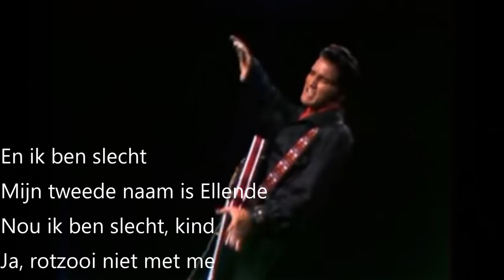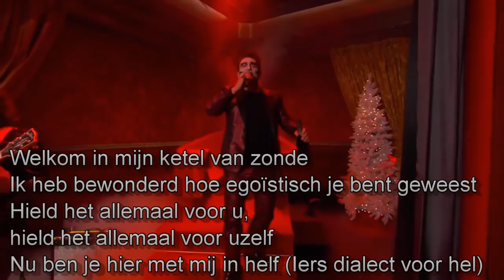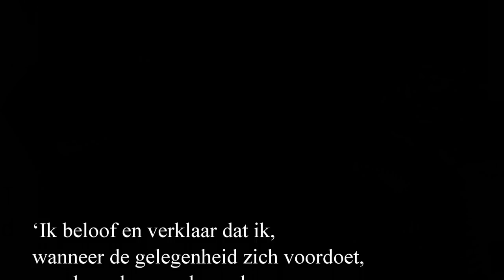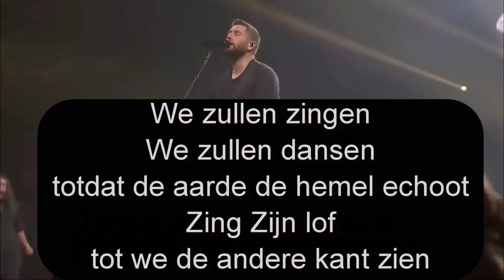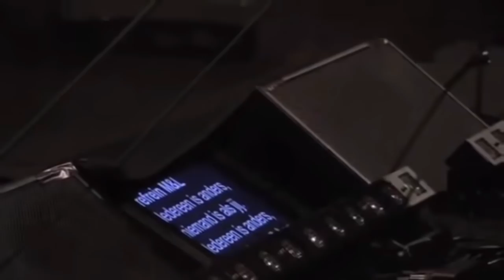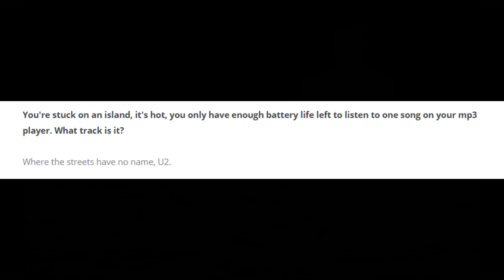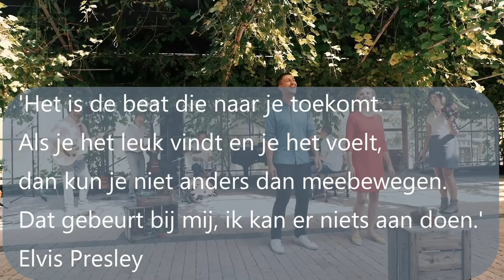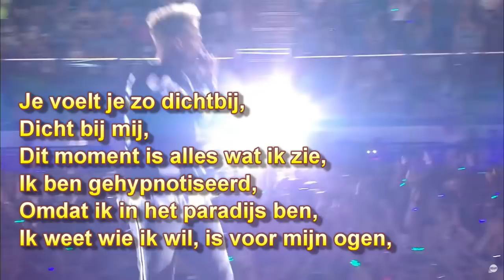Schokkend - De valse eenheid in de muzikale eindtijd - CCM - Aanbiddingsmuziek - Worship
Een schokkende studie over het ontstaan en de ontwikkeling van de hedendaagse Worship. In deze studie ontdekken we hoe de invloeden van Elvis Presley en de Beatles met John Lennon via  Bono van U2 de hele hedendaagse Christelijke muziekwereld (CCM) heeft beïnvloed.

We bekijken de CCM (Contemporary Christian Music) en zien wat de invloeden van Hillsong, Bethel (Redding) Music, Casting Crowns, Skillet en vele anderen zijn op de Nederlandse Muzikale ontwikkeling.

We zullen ontdekken dat de Rooms Katholieke invloed met haar Paus en de JezuIeten, de New Apostolic Reformation met haar apostelen en het new Calvinisme met o.a John Piper in samenwerking met CCM de visie en het leven naar Gods Woord heeft veranderd.

Door deze ontwikkeling is het mogelijk geworden dat kerken als de Mozaiek0318 met Kees Kraayenoord, van grote betekenis zijn geworden.

Schokkende ontdekkingen over hoe de Toronto Blessings via Hans Maat van de bekende groep Sela en de  "There is More" conferenties, kerkelijk Nederland veranderen.

Invloedrijke mensen die in deze studie aan bod komen zijn o.a:
Elvis Presley, John Lennon, Bono van U2, Brian Houston (Hillsong), Bill Johnson (Bethel), Kenneth Copeland, Todd White, Randy Clark, de Paus, C.S Lewis, John Piper,  Matt Maher, Keith & Kristyn Getty, Marcel Zimmer, Kees Kraayenoord e.a.

Invloedrijke organisaties of bewegingen die in deze studie aan bod komen zijn, Sing Conference, Passion Conference, Stichting Opwekking, Mozaik Worship, There is More, EO, Beam, Taizé e.a.

Wilt u meer weten over de ontwikkeling van de Nieuwe Wereldkerk, het opkomende New Age gedachtegoed in samenwerking met Rome en de hedendaagse Christelijke Worship (CCM), kijk dan deze studie en/of lees de uitgewerkte studie "De valse eenheid in de muzikale eindtijd" op de website Bijbelse overdenkinge met vele noten voor verdere zelfstudie.
Daar is ook de mogelijkheid om reacties te plaatsen en een gesprek op gang te brengen.